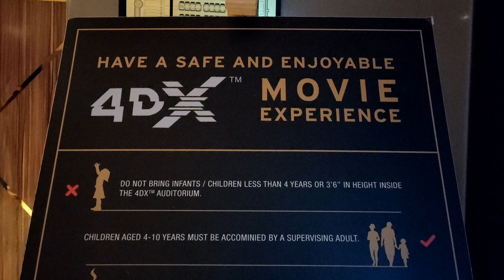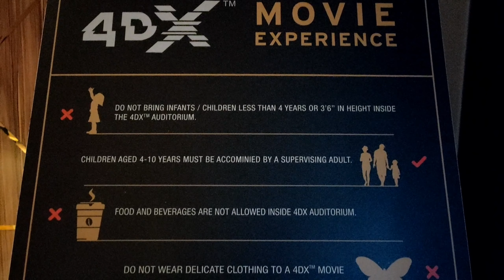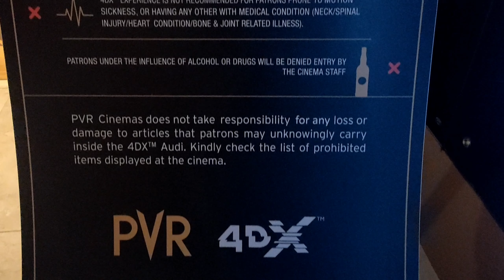FIRST 4DX THEATRE REVIEW AT HYDERABAD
HaRRsH YuVVh

➤Donations are not mandatory but It helps to Develop more IN  MY FUTURE :-

via email